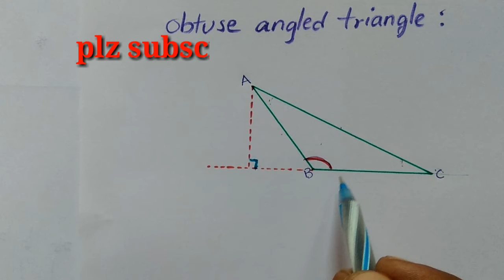problems of obtuse angle triangle for competitive exam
chinni sir maths+,tet maths,dsc maths,group 4 maths,competitive maths,7th maths,8th maths,9th maths,10th maths